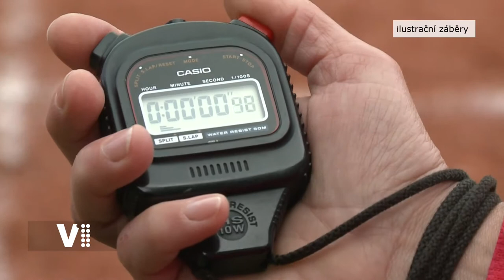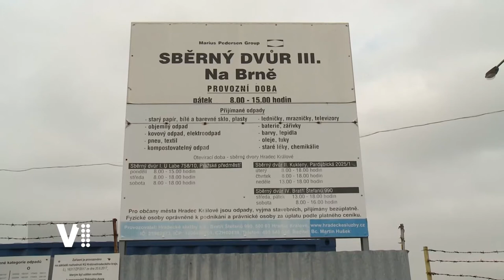Hradecký expres 19/2021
Témata:
0:20 Úvod
0:30 Parkování u Fakultní nemocnice v Hradce Králové
2:48 Votroci se vrací do 1. ligy
3:16 Žádejte o dotace na sportovní aktivity v Hradci Králové
3:51 V ulici Na Brně se otevírá druhý re-use point